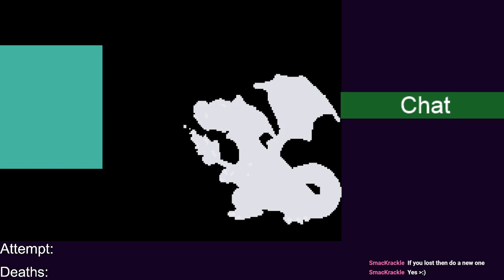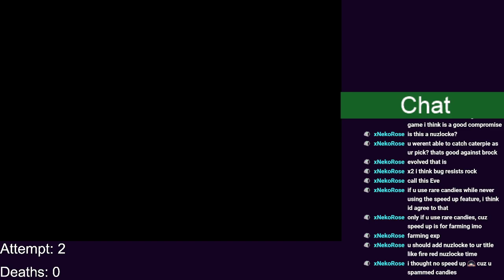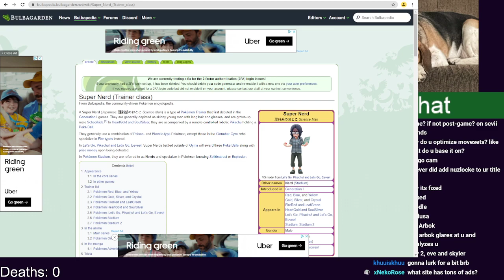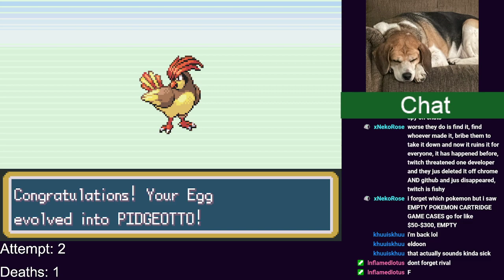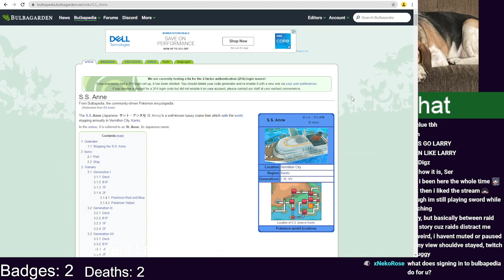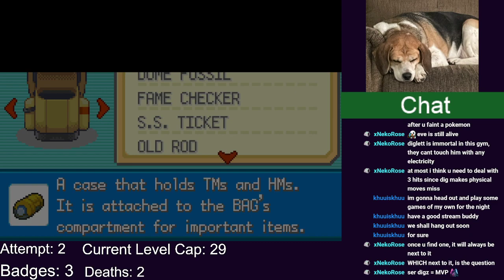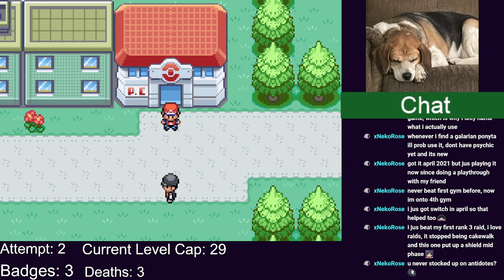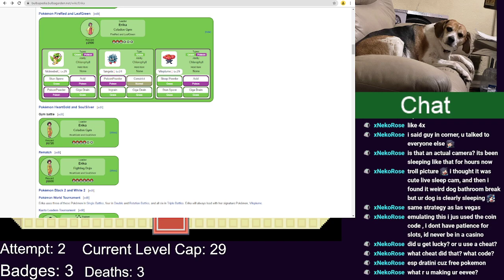Fire Red Hardcore Nuzlocke Part 1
First of Three part Fire Red Hardcore Nuzlocke! RULES: Pokemon faint=dead, only catch first encounter each route, nickname all pokemon, dupes clause, set mode, no items in battle, level caps at gym leaders/champion, rare candies instead of grinding (for speed and grinding takes no skill)